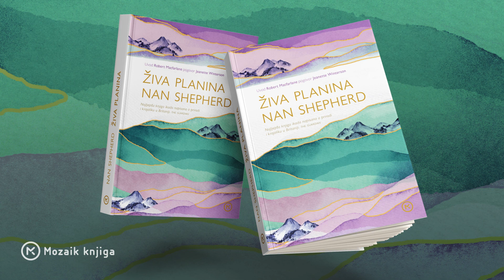Nan Shepherd: Živa planina II dio / HRT (Mikrokozmi)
U emisiji Mikrokozmi poslušajte drugi dio putopisnog eseja škotske spisateljice Nan Shepherd "Živa planina", u prijevodu Branislava Oblučara. Tekst je ulomak iz istoimene knjige iz 1977. godine – koja će uskoro biti objavljena i u Hrvatskoj, u izdanju Mozaik knjige.

No, znamenita škotska pjesnikinja Nan Shepherd knjigu je napisala još četrdesetih godina, za vrijeme Drugog svjetskog rata. "Živa planina" ujedno je lirski opis šetnji i boravka na škotskom planinskom masivu Cairngorms i filozofskih opažanja o životu u divljini.

Urednik
Leonardo Kovačević

O emisiji
Emisija je posvećena putovanjima te književnom ili esejističkom istraživanju različitih topografija. Naglasak je na osobnom, intimističkom pristupu proučavanju različitih mjesta koji podrazumijeva raznolike žanrove.
U emisiji pokušavamo, uz pomoć domaćeg ili stranog putopisnog eseja, pokušavamo posredovati osjećaj putovanja ili jednostavno iskustvo novog ili već dobro poznatog prostora, bilo da je riječ o nekoj ulici, trgu ili gradu i pokrajini. U emisiji pokušavamo posredovati osjećaj putovanja i iskustvo prostora, uz pomoć domaćih ili stranih eseja, bilo da je riječ o dobro nam poznatoj ulici i trgu ili nepoznatom gradu ili pokrajini.